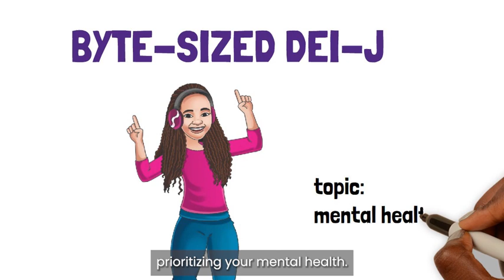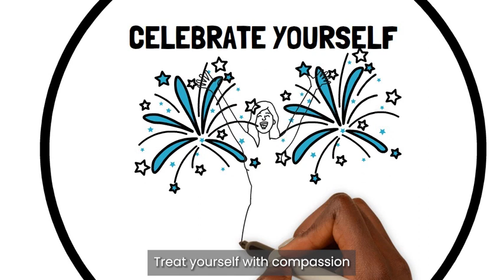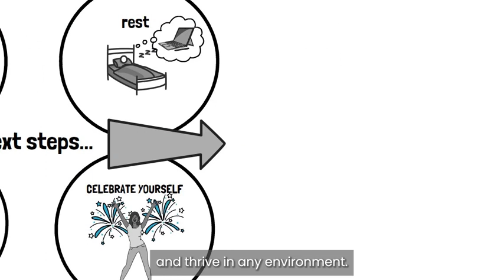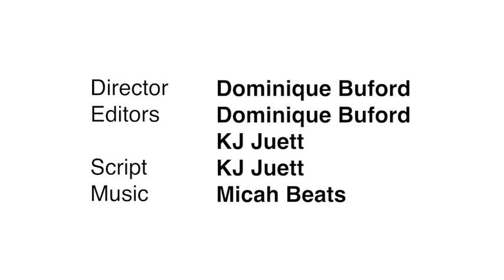Byte-sized DEI-J - Prioritizing your mental health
Byte-sized DEI-J (pronounced DJ) provides information about identity-inclusive computing.

The initiative is funded through the Alliance for Identity-Inclusive Computing Education (AiiCE) is founded upon evidence that student-focused (and often deficit-based) strategies do not adequately address institutional cultures, policies, and practices that have marginalized people from non-dominant identities. AiiCE aims to increase the entry, retention, and course/degree completion rates of high-school and undergraduate students from groups that are historically underrepresented in computing through evidence-based, identity-inclusive interventions